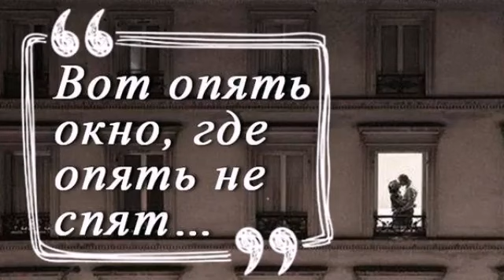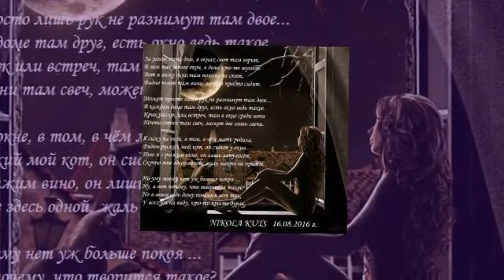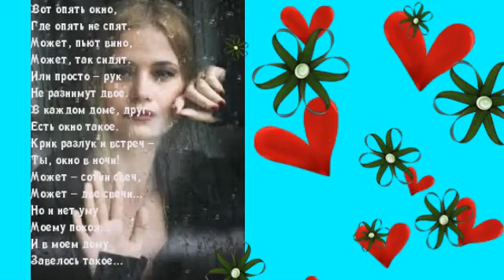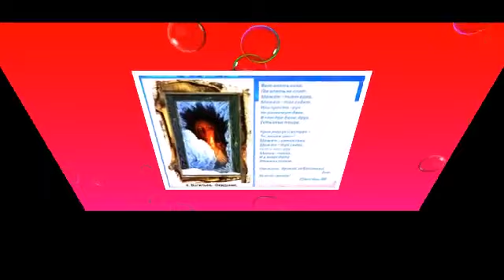Тимур Ведерников "ВОТ ОПЯТЬ ОКНО..." (стихи МАРИНЫ ЦВЕТАЕВОЙ)Из сериала "ОДНОЛЮБЫ"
ОКНО МОЖЕТ РЕШИТЬ ВСЕ ВАШИ ПРОБЛЕМЫ...